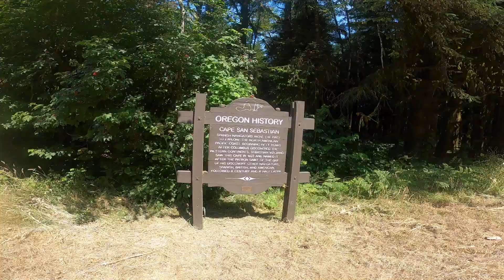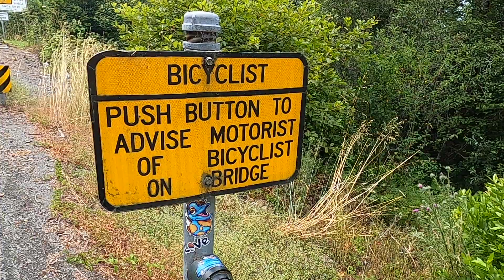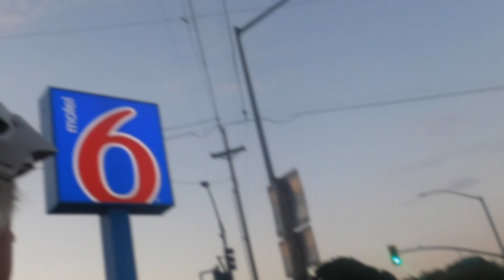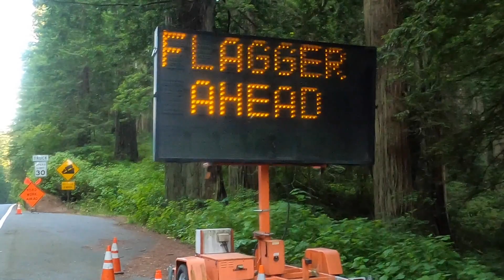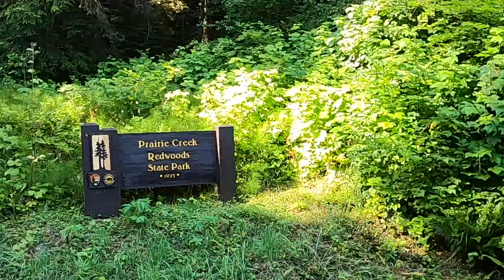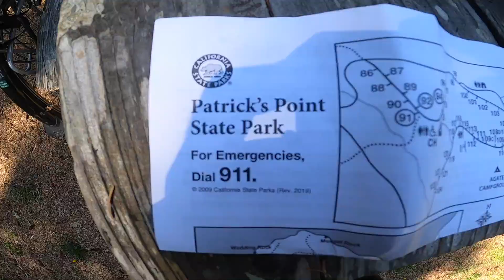Bicycle Touring - Ep.6 Pacific Coast. Crossing into Northern California .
In this Episode I achieve a cycling milestone I have dreamt of for years. Follow along as I continue my ride down the Pacific Coast leaving Oregon behind and crossing into California.